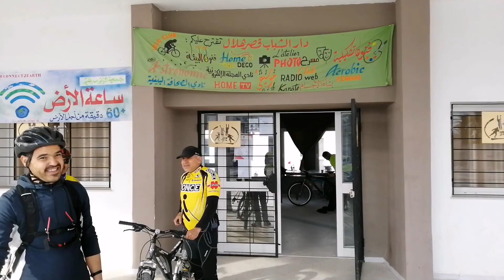Sortie vélo Monastir